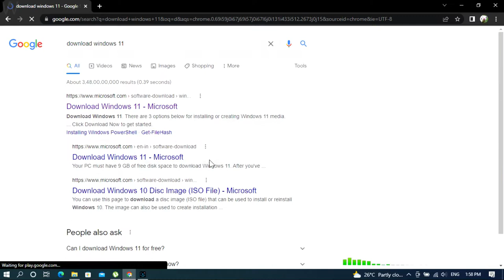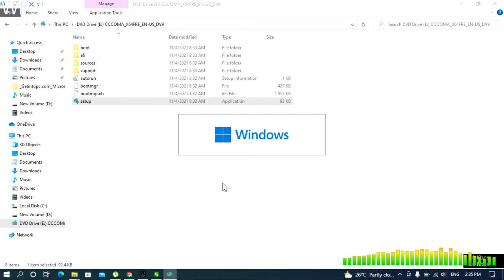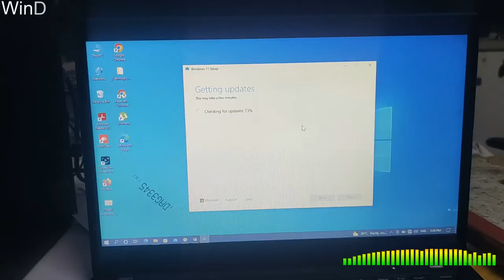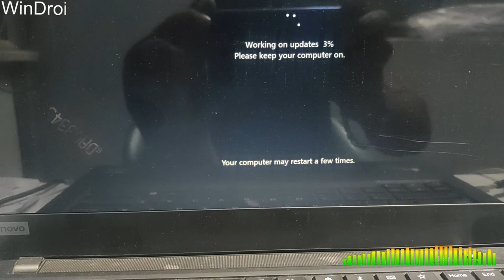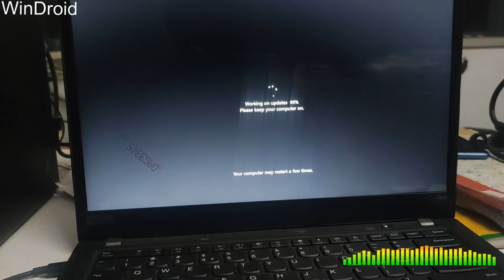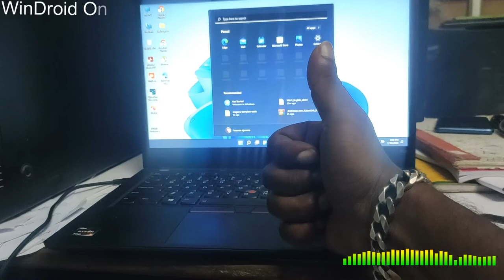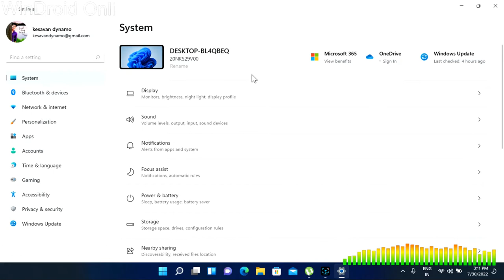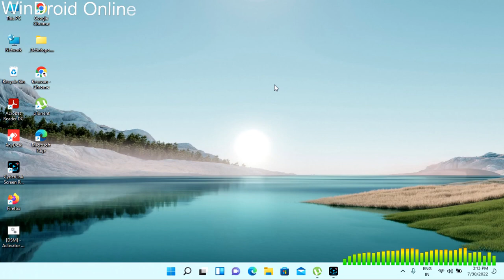Upgrade Your Windows 10 To 11 - Genuine Method | Simple Steps - No Data Loss